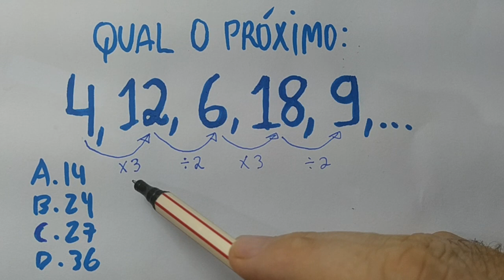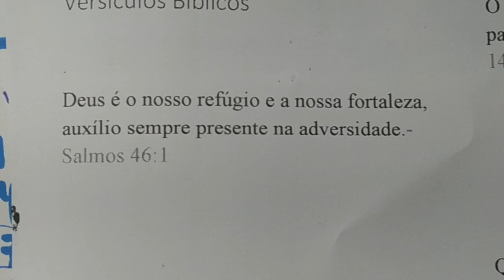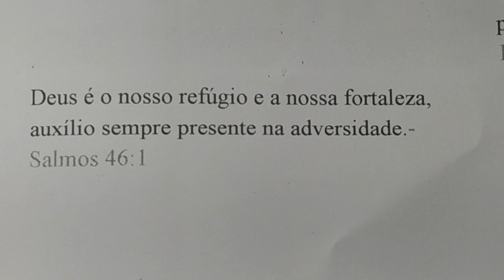1 QUESTÃO DE SEQUENCIA NÚMERICA DE MATEMÁTICA COM UM PADRÃO LÓGICO - CAIU MUITO EM CONCURSO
QUAL O PRÓXIMO TERMO:
4, 12, 6, 18, 9,...
A. 14
B. 24
C. 27
D. 36